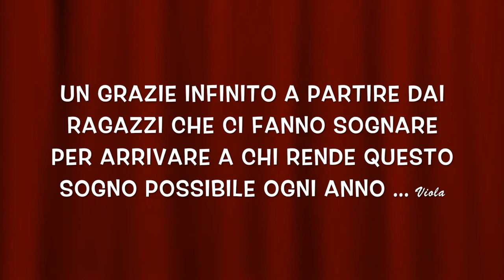STAGIONI FINISCONO E STAGIONI SONO ALLE PORTE !!!! TUTTI CARICHI PER I KNIGHTS ??'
Eccoci qui ragazzi una stagione che sembra da poco essersi conclusa per fortuna sta per riprender vita... ci saranno conferme così come novità ...così come grandi ritorni !!! QUEL CHE DI PIU' VERO C'E' E' CHE NON VEDO L'ORA DI TORNARE A BORDO CAMPO con la mia macchina e ricominciare a sognare. intanto vi lascio questo video ...

Se volete iscrivetevi al canale ...generalmente preparo piatti prelibati .ma come vedete la mia passione non è solo la cucina. quindi se lasciate POLLICE SU E UN SEGUI ALLA PAGINA mi farà molto piacere.